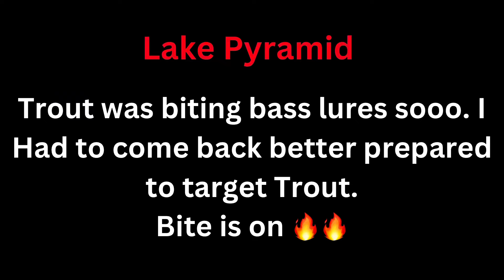Pyramid Lake CA Trout Fishing. ( Wide Open Bite 🔥)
In this video I take a trip back to Pyramid Lake better prepared for trout after catching one on a bass lure the day before. The bite is Hot! Get out here and get you some.

Here’s all the gear I use.

Fishing Gear/ Setup

Dais Fuego 1000

Sougayilang Fishing Rods Graphite Ultra Light

Cumberland Float Tube